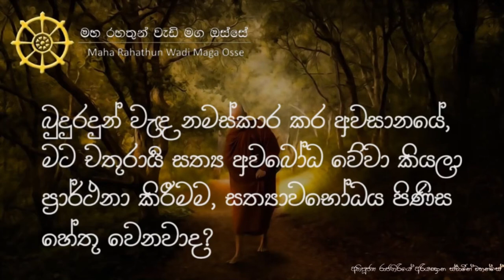බුදුරජාණන් වහන්සේ වැන්ද පමණින් චතුරාර්‍ය සත්‍ය අවබෝධ වෙනවාද? | Ven. Rajagiriye Ariyagnana Thero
• බුදුරජාණන් වහන්සේ වැඳ නමස්කාර කර අවසානයේ, මට චතුරාර්‍ය සත්‍ය අවබෝධ වේවා කියා ප්‍රාර්ථනා කිරීමම, සත්‍යාවභෝධය පිණිස හේතු වෙනවාද?

තෙරුවන් සරණයි!